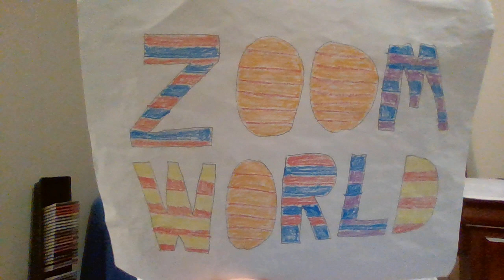ZOOMER SPOTLIGHT #29: DAVID AZZOTO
In this ZOOMer Spotlight vid, I showcase the funny and talented season 4 ZOOMer guy, David Azzoto!